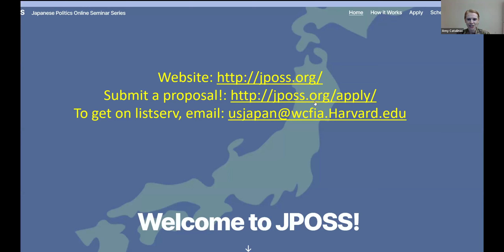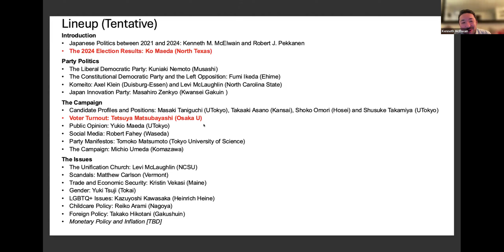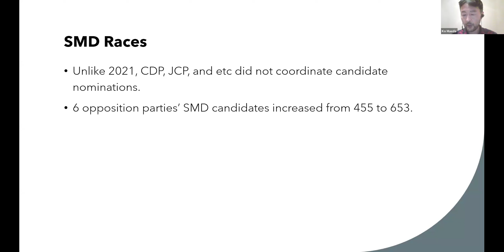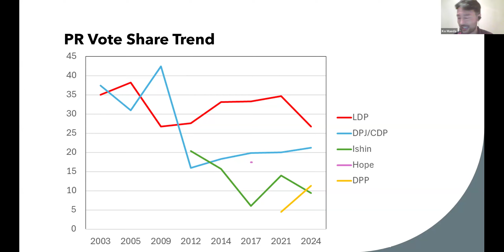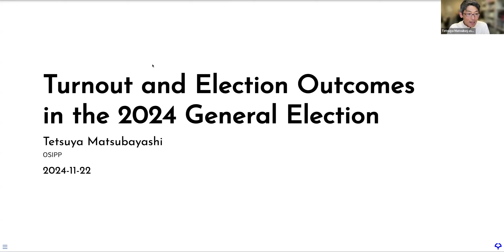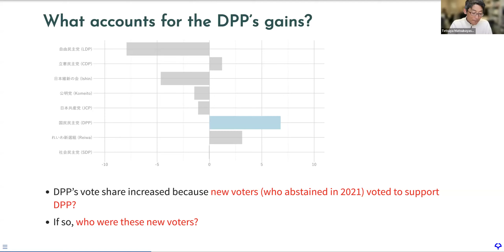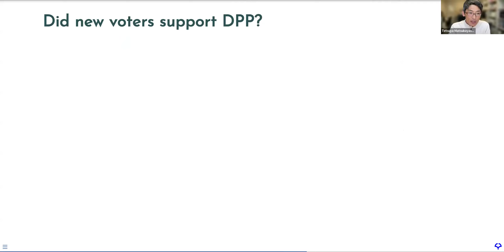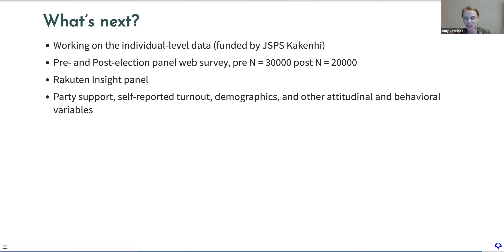JPOSS #52. "Japan Decides 2024: A Preliminary Analysis of the Japanese General Election"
0:00 Introduction, Amy Catalinac (New York University)

2:54 Kenneth McElwain (University of Tokyo)

7:15 Ko Maeda (University of North Texas)

23:52 Tetsuya Matsubayashi (Osaka University)

42:40 Q&A and Closing Remarks